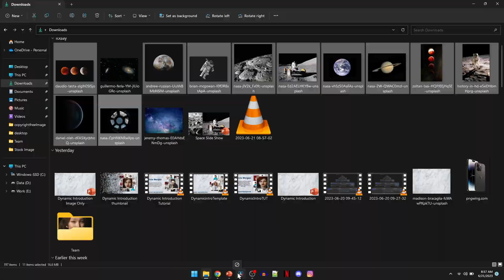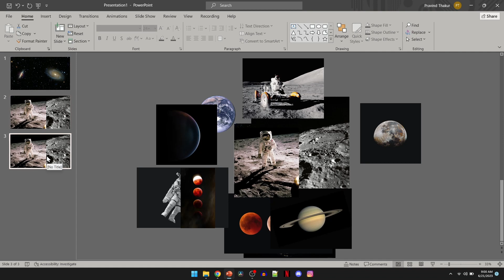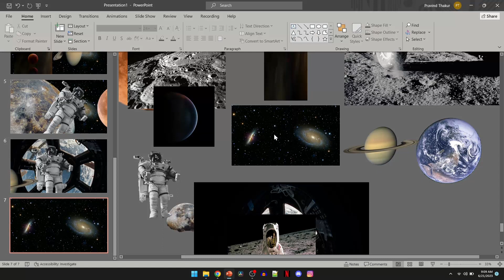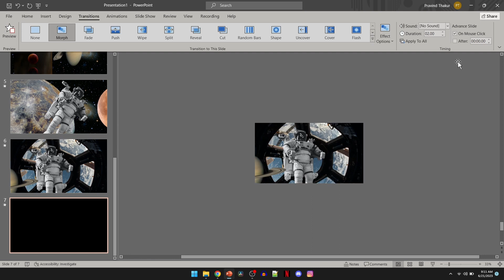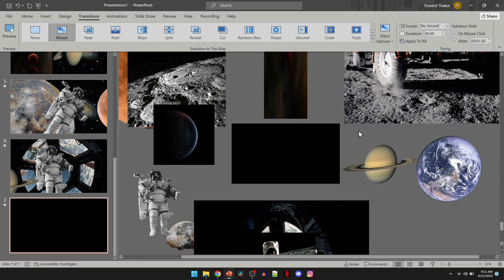SCI-FI Space Exploration In PowerPoint ( Free download )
SCI-FI Space Exploration PowerPoint Tutorial in just five minute.

Product and Service that I Use on My Channel:
Software Used
Mic Used

Favorite Products

We love to improve and get suggestions.
If you like the video, please "Like," "Favorite," and "Share" it with your friends to show your support on this work.